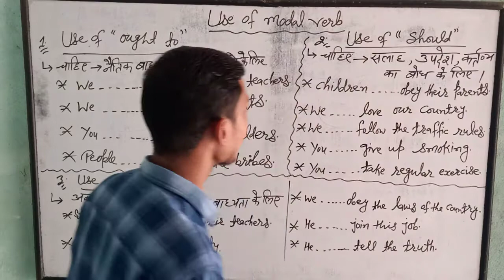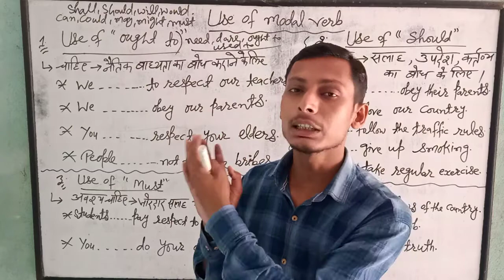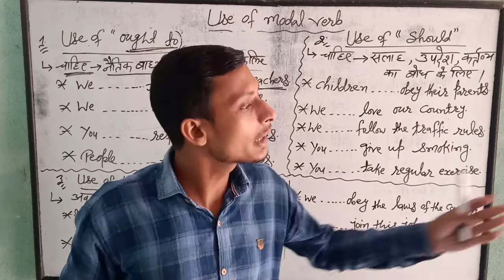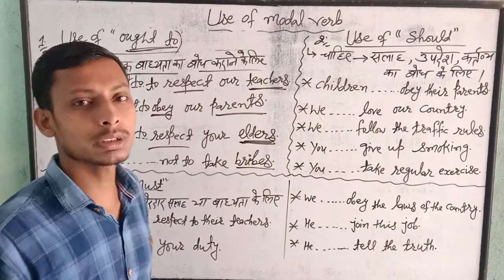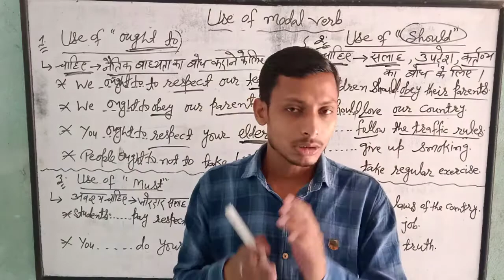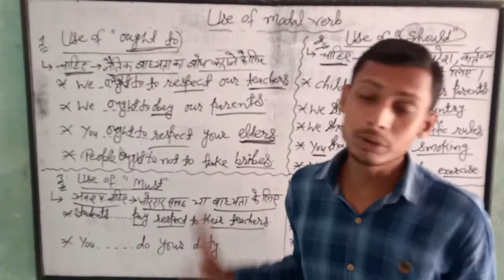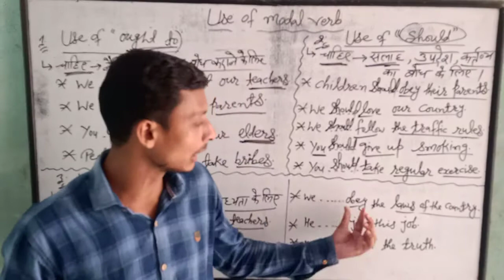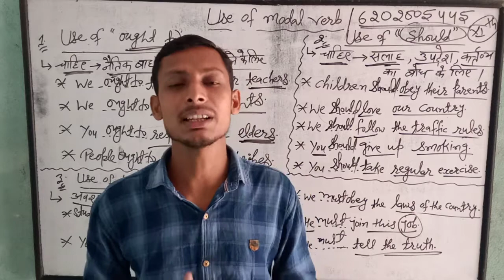1. 🏀🏀 Use of Should, must and ought to🌟🌟By:-G.S. DHONI 🏬⚾⚾